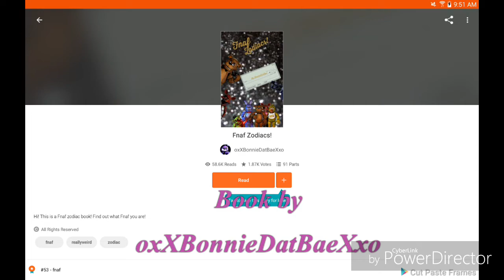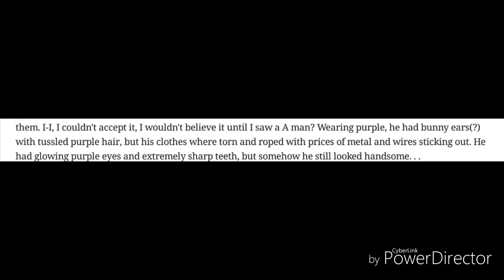All of my fnaf ships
These are all of my fnaf ships. Please don't judge me for the ships I like. As you can tell I'm a big yaoi fangirl. These are the wonderful people who made them.

Ultimate Fright by DHeusta

Mr. Fazbear by Groundbreaking

Hide behind the mask by SlyphStorm and TIFWhitney

Wanna be twisted by Tryhardninja

Break my mind by DAgames

Trust me by ChaoticCanineCulture [CK9C]

Lots of fun by Tryhardninja